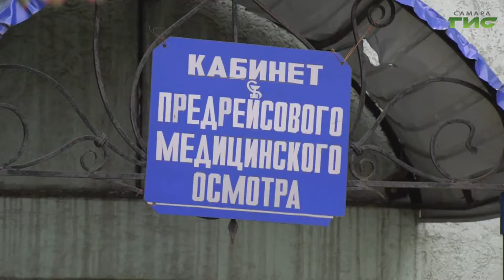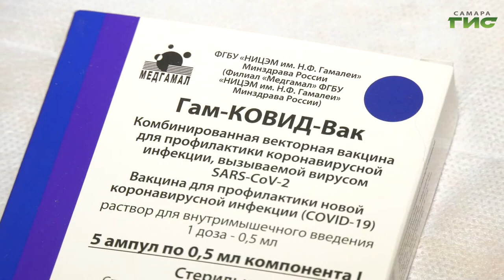Прошли вакцинацию и в трамвайно-троллейбусном управлении Самары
Прошли вакцинацию и в трамвайно-троллейбусном управлении Самары. Выездная бригада медиков сегодня делала прививки сотрудникам. В первую очередь, процедура затронула тех, кто контактирует с пассажирами. Подробности в нашем сюжете.